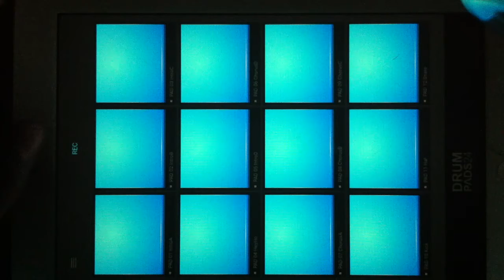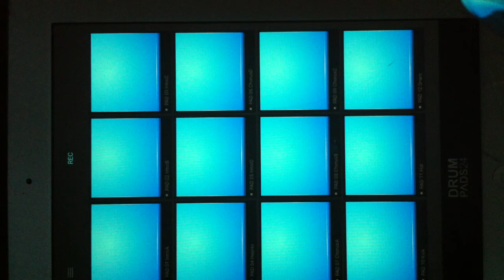Jingle Bells - Hip Hop Drumpads 24 - Yeah I know a bit late, oh well.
Bit late hay.